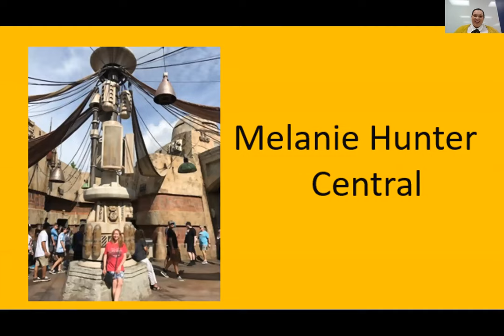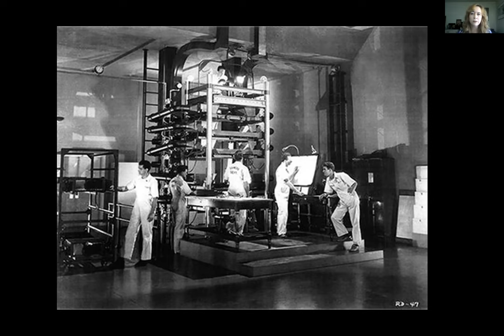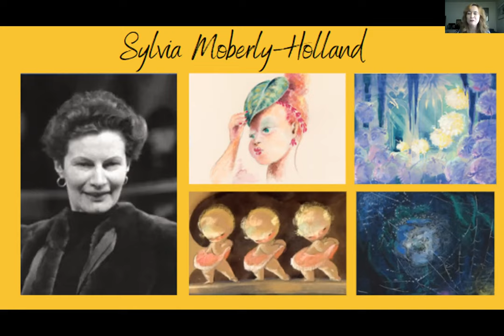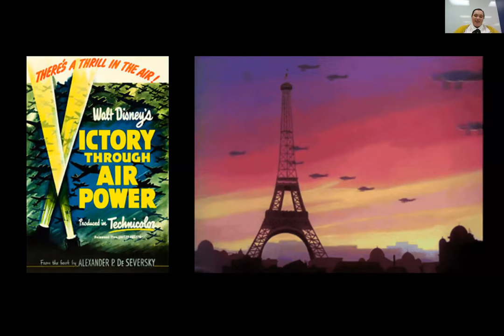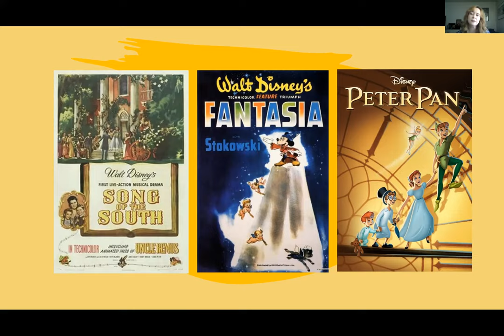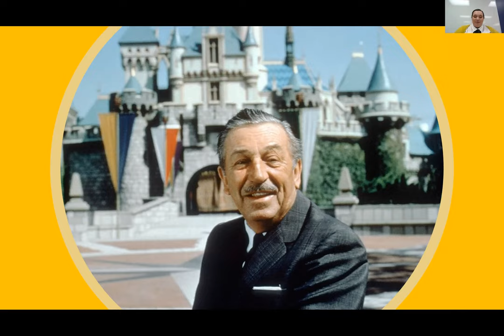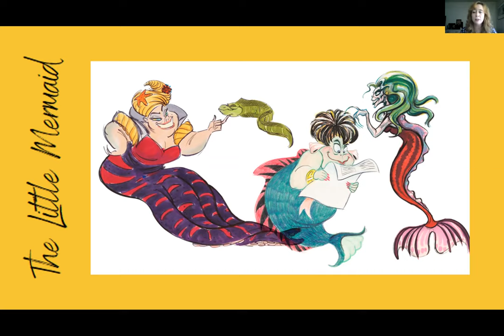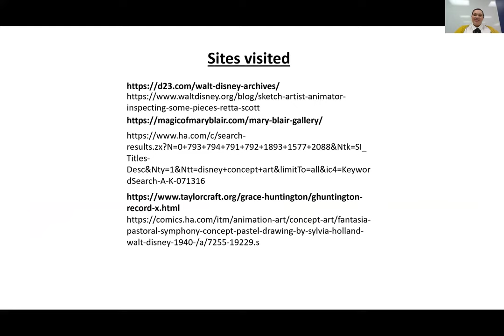Books Sandwiched In: Heather Lozano discusses "The Queens of Animation" by Nathalia Holt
Heather Lozano of South Broken Arrow Library and Melanie Hunter from Central Library will discuss "The Queens of Animation: The Untold Story of the Women Who Transformed the World of Disney and Made Cinematic History" by Nathalia Holt.